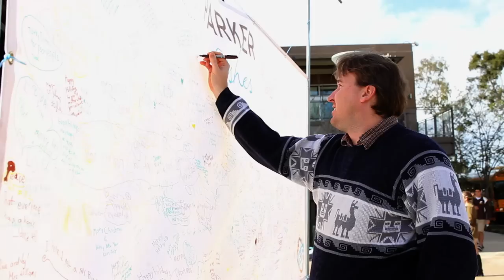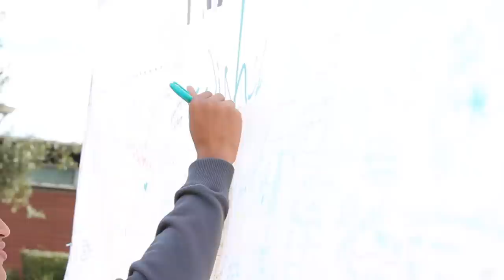Parker Wishes - 2012 Holiday Card Video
From the entire Francis Parker School family to you and yours, Happy Holidays!